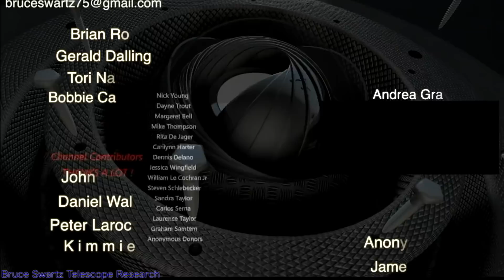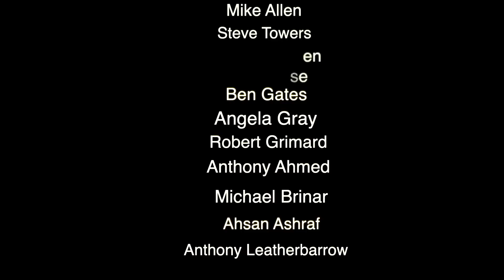A Clear View Of The Moon's Awkward Tilt November 9th 2019 Live 14 inch Telescope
music from Youtube's free library in this video.

Geomagnetic reversal...thecoming ice age.All thistalkabout a shift.I have documented the moon in various angles always different and I show a few in this video. Live footage from November 9th 2018 seeing a major tilt in thermion axis.

Thanks foreign a patron...

the bigger scope thank you...